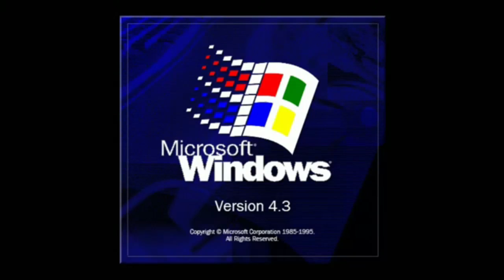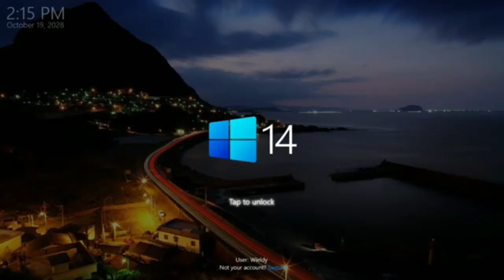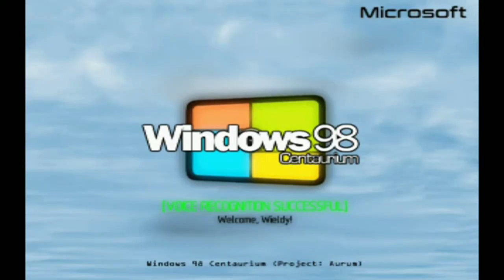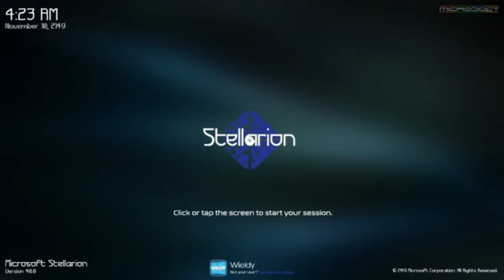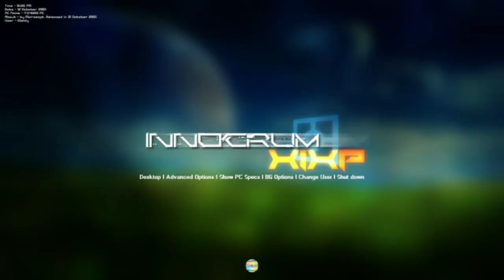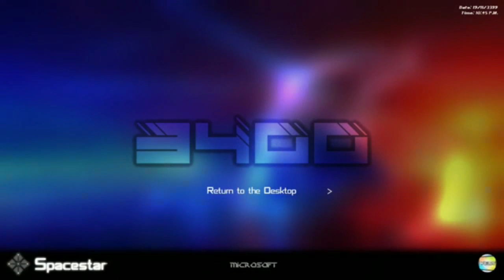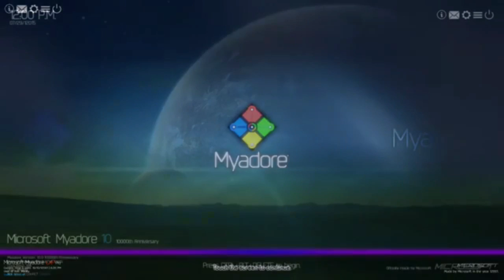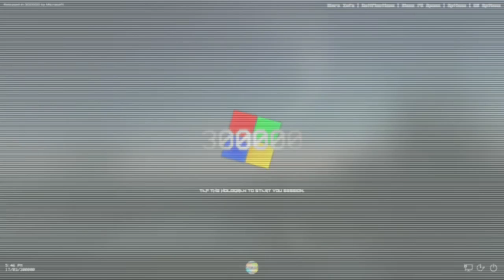WHwNRV U11 Future History Full Video | Wieldy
Credits to @suryatmmalikrizky9774